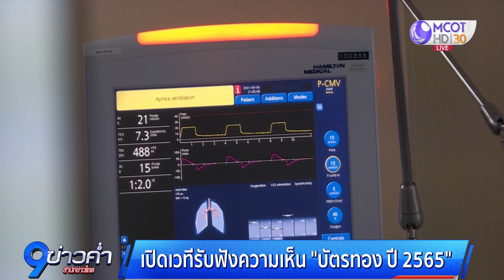เปิดเวทีรับฟังความเห็น “บัตรทอง ปี 2565”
ในการเปิดเวทีรับฟังความเห็น “กองทุนบัตรทอง” ปี 2565 รัฐมนตรีว่าการกระทรวงสาธารณสุข ย้ำทุกความเห็นคือกลไกสำคัญร่วมพัฒนา และสร้างความเป็นเจ้าของระบบหลักประกันสุขภาพแห่งชาติ

นายอนุทิน ชาญวีรกูล ในฐานะประธานกรรมการหลักประกันสุขภาพแห่งชาติ กล่าวในการเปิดประชุมรับฟังความเห็นทั่วไปจากผู้ให้บริการและผู้รับบริการ ตาม พ.ร.บ.หลักประกันสุขภาพแห่งชาติ ระดับประเทศ ประจำปี 2565 แบบออนไลน์ ว่า ระบบหลักประกันสุขภาพแห่งชาติของไทยมีมานานกว่า 19 ปี ดูแลคนไทยผู้มีสิทธิ 48 ล้านคน ได้อย่างครอบคลุมทั่วถึง ทั้งยังได้รับการยอมรับจากนานาชาติให้ประเทศไทยเป็นต้นแบบของระบบหลักประกันสุขภาพถ้วนหน้า ปัจจัยหนึ่งที่สำคัญ คือ การมีส่วนร่วมอย่างเข้มแข็งจากทุกภาคส่วน โดยมีกระบวนการรับฟังความเห็น เพื่อพัฒนาคุณภาพและมาตรฐานบริการสาธารณสุขให้ดียิ่งขึ้น และสร้างความเชื่อมั่นให้ประชาชน ผู้ให้บริการ และหน่วยบริการ เช่น การที่ผู้ป่วยไตวายสามารถเลือกวิธีฟอกไตแบบที่เหมาะสมได้ ด้วยการล้างไตช่องท้อง หรือการฟอกเลือด, นโยบาย 30 บาท รักษาที่หน่วยปฐมภูมิได้ทุกที่ ผู้ป่วยไม่ต้องกลับไปรับใบส่งตัว, มะเร็งไปรับบริการที่ไหนก็ได้ทั่วประเทศ, สิทธิประโยชน์รักษาโรคค่าใช้จ่ายสูง, การเพิ่มสิทธิประโยชน์ใหม่ๆ เช่น ผ้าอ้อมผู้ใหญ่ เพื่อดูแลผู้สูงอายุ ผู้พิการ โดยก่อนหน้านี้ สปสช.ทั้ง 13 เขต ได้ทำการรับฟังความเห็น พร้อมรวบรวมประเด็นเข้าสู่เวทีระดับประเทศ ซึ่งปีนี้มีความเห็นที่หลากหลาย และมีประเด็นที่สอดคล้องสถานการณ์ปัจจุบัน เช่น การบริหารจัดการหลังสถานการณ์โควิด “บัตรทอง” รักษาทุกที่ ต่อยอดให้ดีขึ้นได้อย่างไร และคนไทยใช้สิทธิสร้างเสริมสุขภาพและป้องกันโรคได้ทุกที่ โดย สปสช. จะระดมความเห็นเพิ่มเติมและกลั่นกรอง เพื่อนำเสนอบอร์ด สปสช. สู่การพัฒนาระบบให้ดียิ่งขึ้นต่อไป